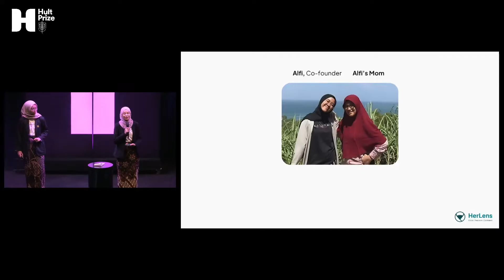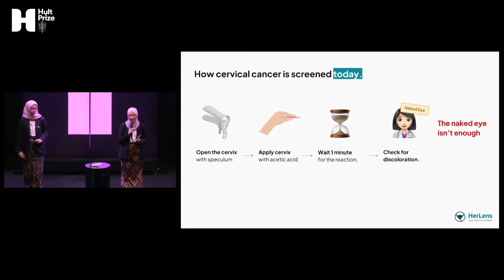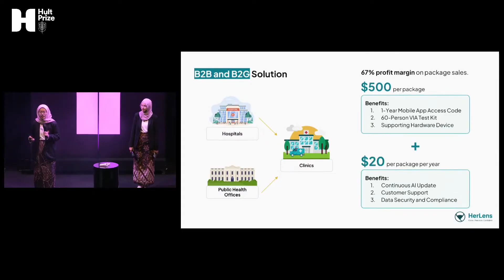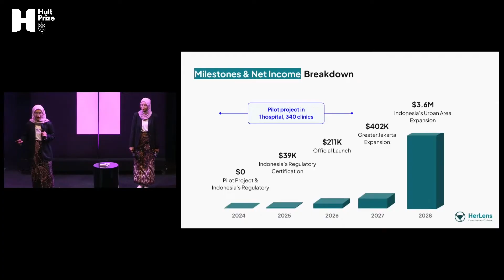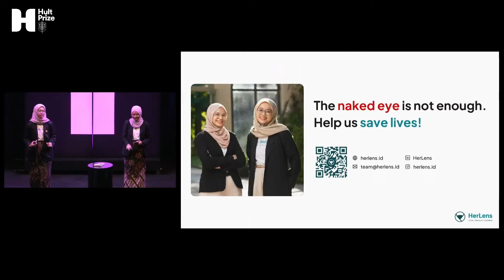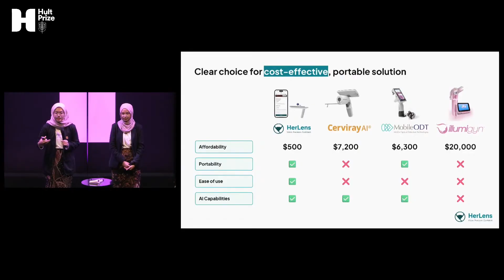Watch HerLens Pitch: Hult Prize 2024 Global Finals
Watch our 2024 Hult Prize finalist, HerLens, give their 4-minute pitch and handle judges’ Q&A at our Global Finals event on September 6, 2024, in London.

HerLens provides an AI-driven cervical cancer screening solution through a mobile app, supporting device, and VIA test kits designed to improve the accuracy and accessibility of testing performed by healthcare workers. The platform aims to improve early detection and save women's lives.

From almost 10,000 student teams worldwide, HerLens made it through multiple rounds of competition to pitch to a prestigious panel of judges at the Hult Prize Global Finals.  You can watch the pitches of our 5 other finalists, including our $1M USD winner, along with exclusive interviews and the winner announcement from our livestream